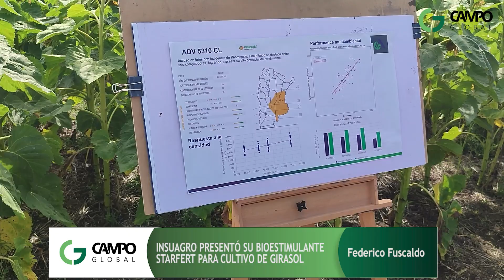FEDERICO FUSCALDO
Federico Fuscaldo dialogó con Campoglobal. sobre al presentación del Bioestimulante para girasol de Insuagro